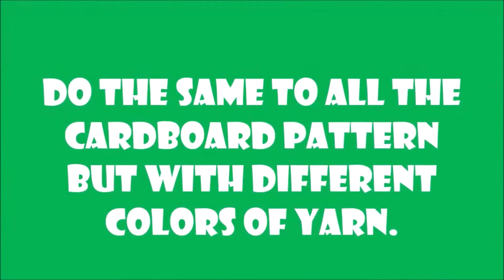Baby Cradle Toys from Cardboard